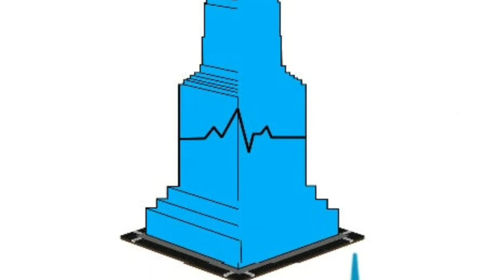Pulse City Media - Ray Lampkin Jr. On His Way To His Boxing Debut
Go and get em Champ we support you.